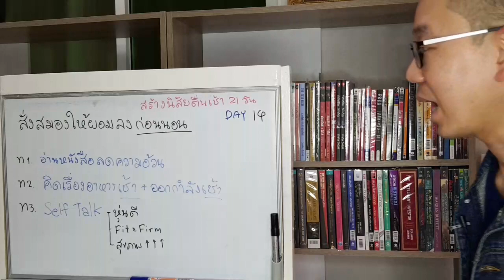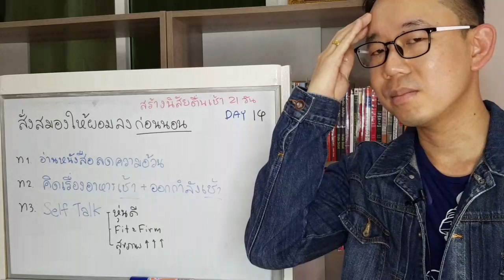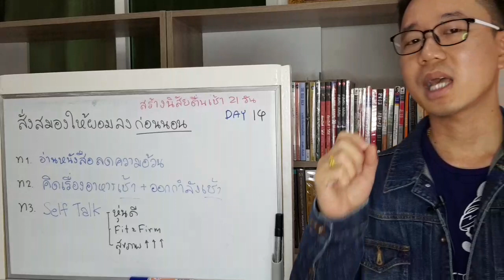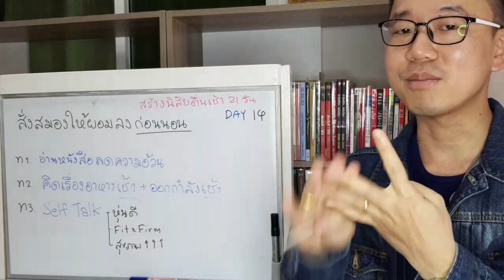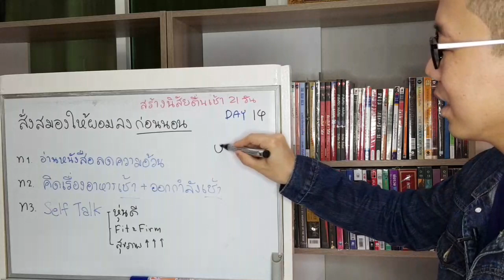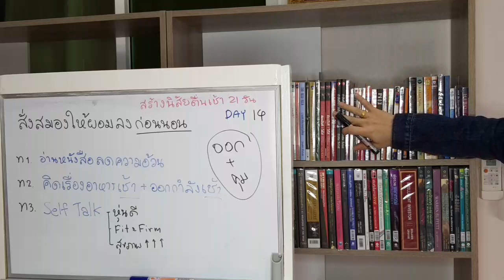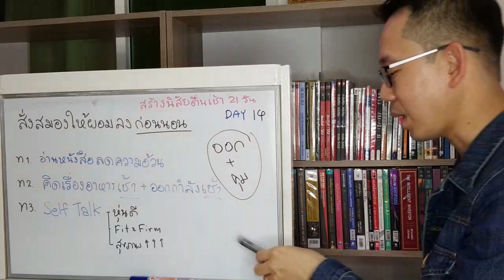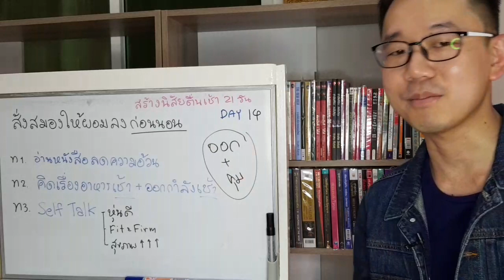เทคนิคสั่งสมองให้ผอมลงก่อนนอน | หมอทีม